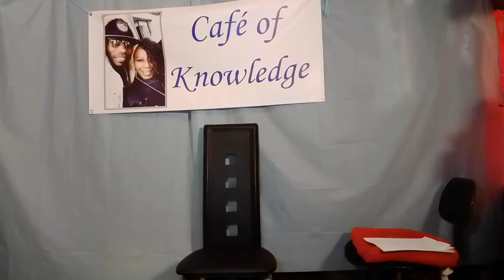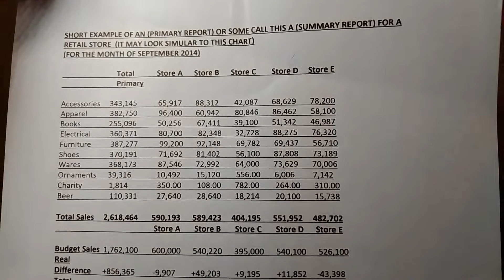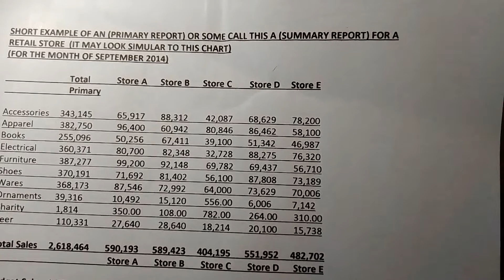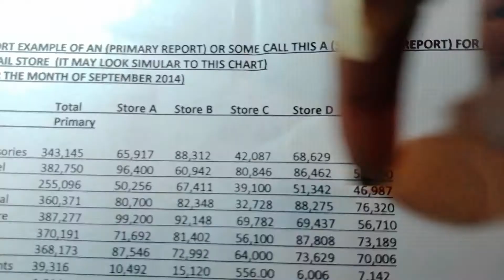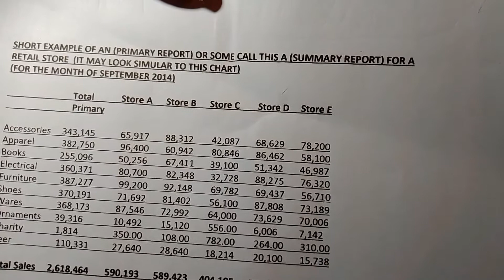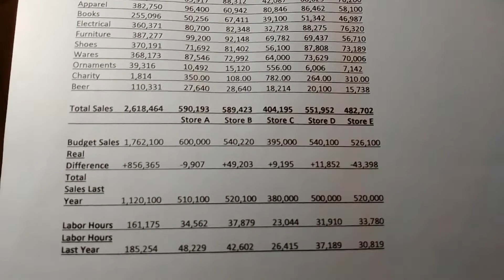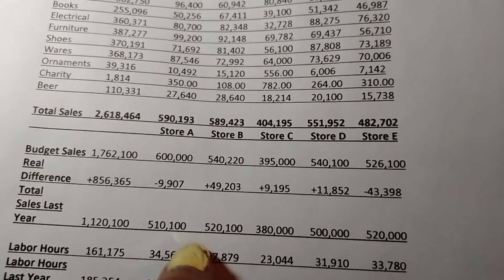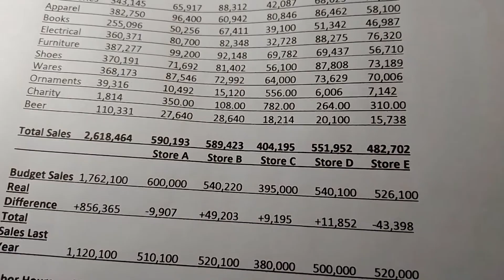Company Budget Plans (Retail)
A Budget Plan that is made for a company or business is also called a A Primary Report (or) A Summary Report. A Primary Report gives the company or business and Managers an overall look at how well the store, Region, and District are doing.
This report is commonly used weekly, monthly, and yearly.